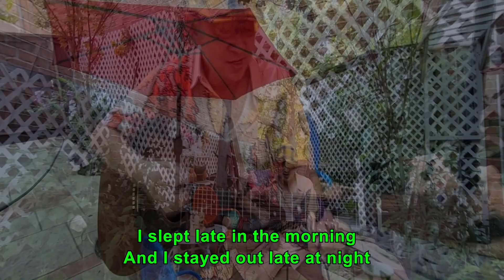Love Me For What I Am - LOBO - Cover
Love Me For What I Am is a beautiful song that was released by Lobo in 1973. It quickly became a hit and resonated with audiences around the world. This heartfelt ballad tells a story of self-acceptance and the desire to be loved for who we truly are, flaws and all. The lyrics are powerful and speak to the universal need for genuine acceptance and understanding in relationships.
In this song, Lobo emphasizes the importance of being loved for one’s true self, rather than being judged or expected to fit into societal molds. The lyrics capture the vulnerability of wanting to be accepted without being forced to conform to someone else’s ideals. It is a plea for unconditional love and acceptance, a message that continues to resonate with listeners of all generations.
The song’s lyrics also highlight the pain and frustration that can arise when one feels misunderstood or judged. It reminds us all that true love should transcend societal expectations and focus on accepting each other as we are. Love Me For What I Am encourages us to embrace our individuality and recognize the beauty in our unique qualities.